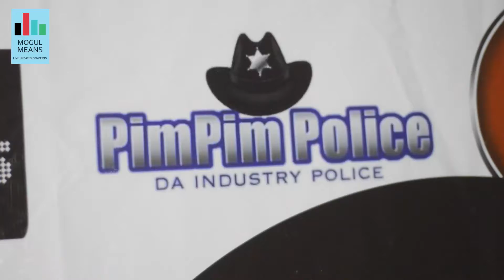Highlights from the Lofty and friends Concert